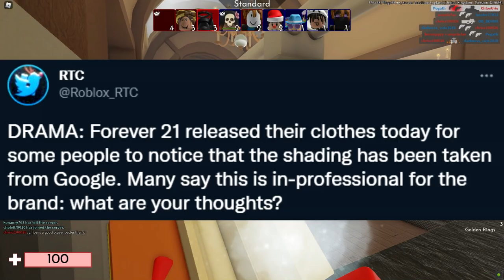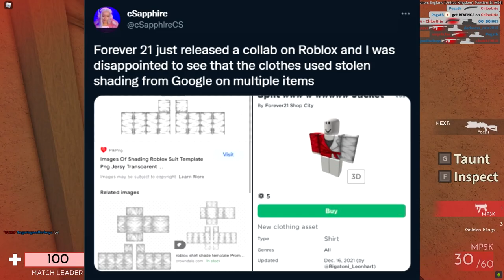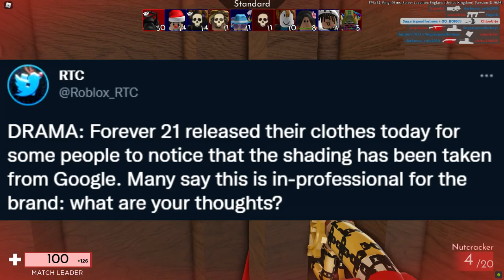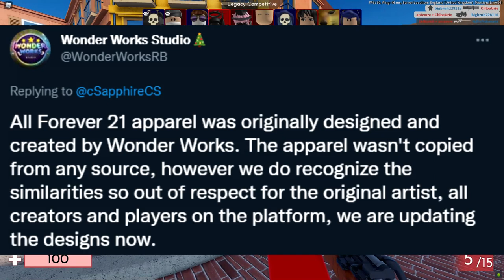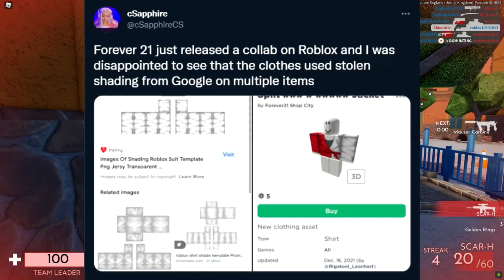Roblox event STOLE clothing...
Roblox collab got exposed for stealing clothing shading templates...
OPEN! IMPORTANT!